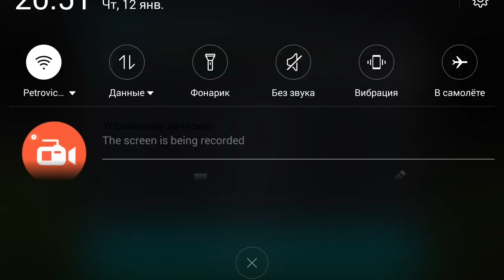16 выпуск Fifa Mobile